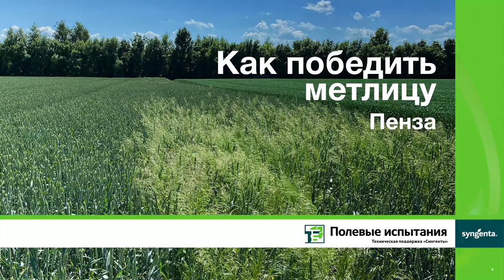Как победить метлицу, Пенза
Быть или не быть метлице в посеве озимой пшеницы?